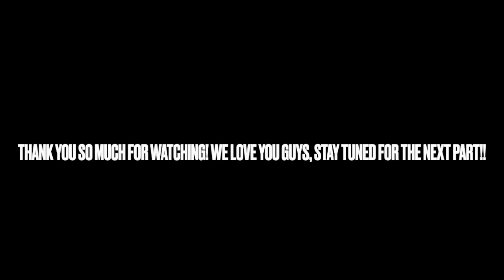TDA Orlando 2023 Vlog - Part 1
Jacquelyn, Haylee, Rachel, and Sydney Vlog their experiences at The Dance Awards in Orlando.